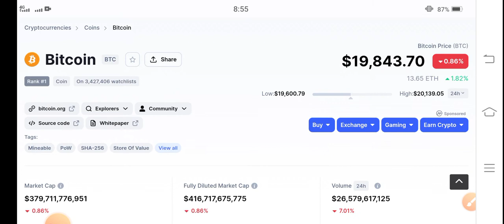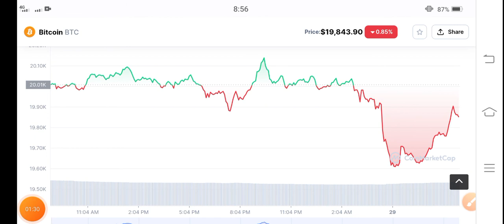Bitcoin Whats Next! Bitcoin Price Prediction! BTC Today News! Crypto Market Update